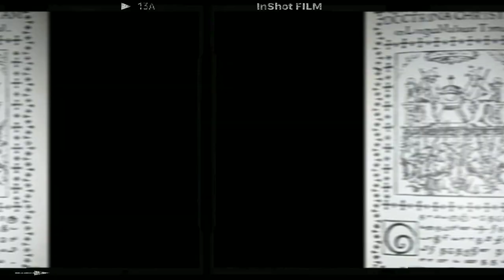തിരുവിതാംകൂർ | City of gold | city of blood | Historic empire